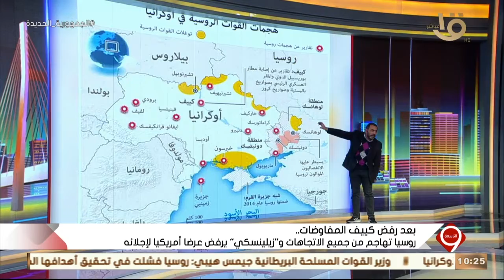التاسعة| شرح توضيحي للمناطق الأوكرانية التي تم قصفها من قبل القوات الروسية